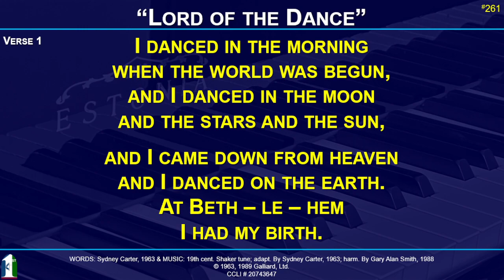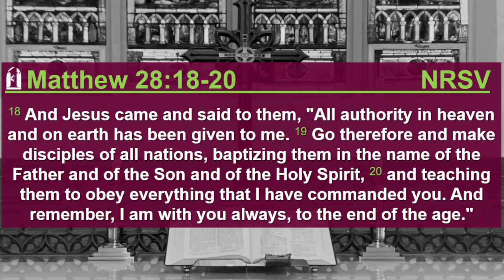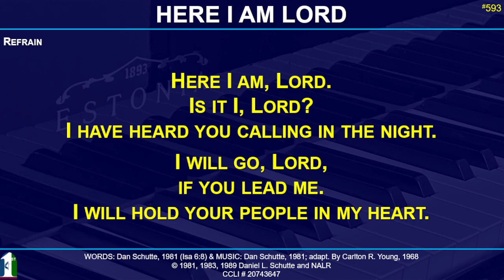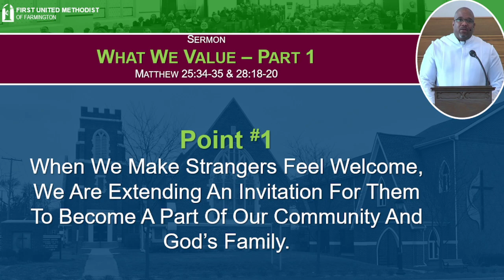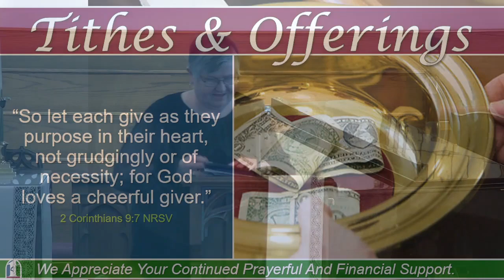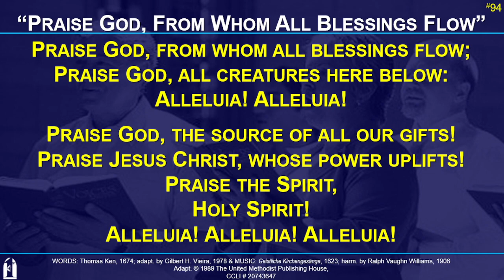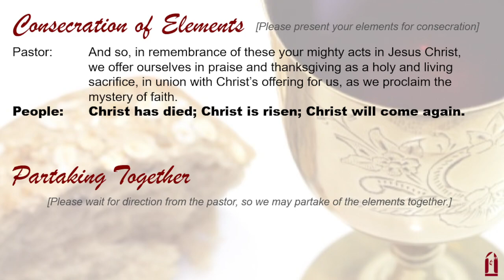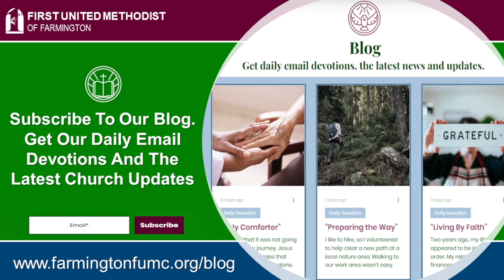5-5-2024 Sunday Worship at 10:00 a.m.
Message: WHAT WE VALUE - Part 1
Scripture: Matthew 25:34-35 & 28:18-20 NRSV
Preacher: Rev. Dr. Anthony Hood

Thank you for viewing our livestream, we appreciate your presence. If you were encouraged by this time of worship, like our page, offer a comment, and share it with others.

We look forward to worshipping with you again, either in-person or virtually, Mother's Day, Sunday, May 12, 2024, at 10am.

You are a blessing from God. Now go and be a blessing to someone today!